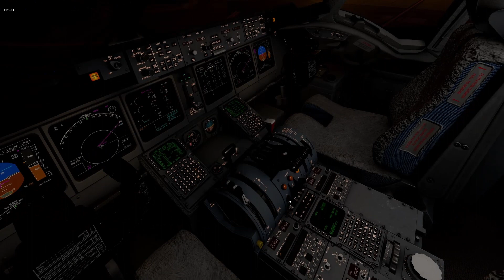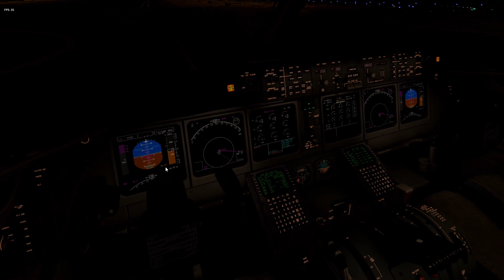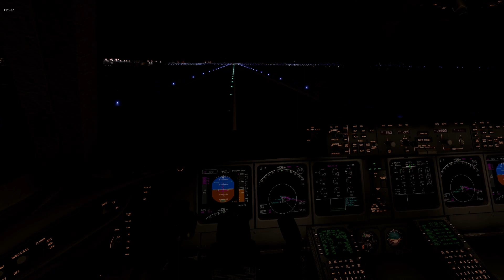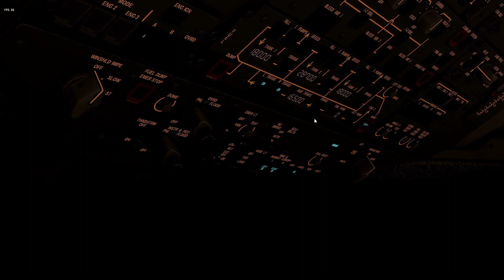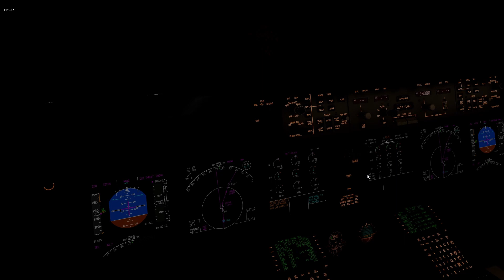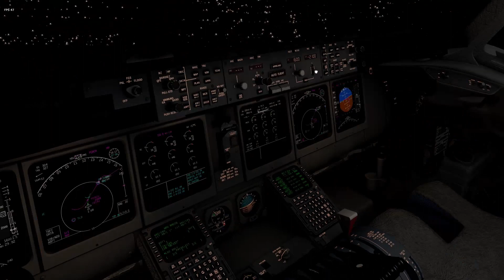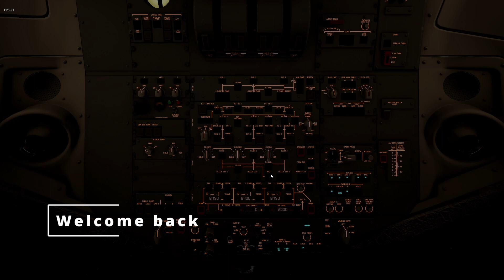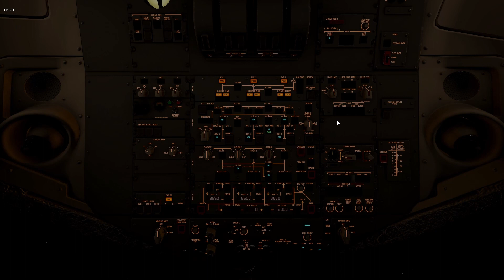[X-Plane 11] - VATSIM - PANC/RJAA- UPS110 - Rotate MD-11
Today we are going to do a Full Flight from Ted Stevens Anchorage International Airport to Narita International Airport,
this Flight took me 7h and 33min.

i really hope you enjoyed this video and if you did then please dont forget to Like and Subscribe, and if you really like this video the you should check out my channel page and you mabye find more videoes you might like, because i really wanna get to 1000 subscribers before the year end so that i can start to monetize my videoes, and invet more into my videoes.

And you could mabye check out my discord to submit flight ideas.

but i hope you like all of my content and please comment on my videoes if there was somthing i did wrong call me out in the comments.